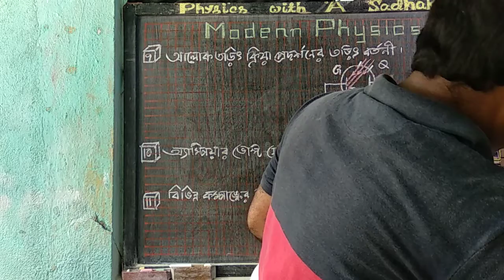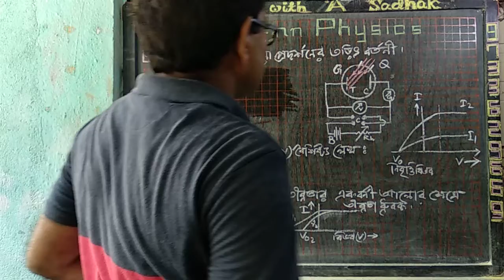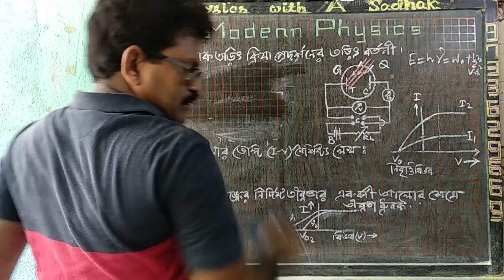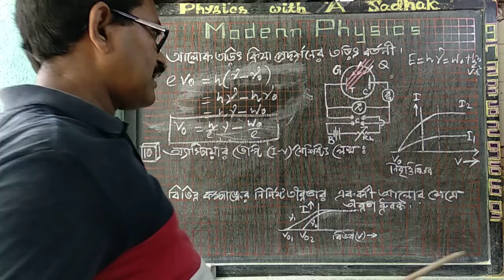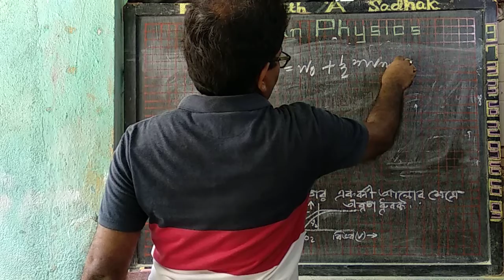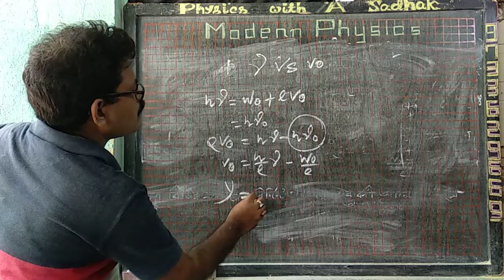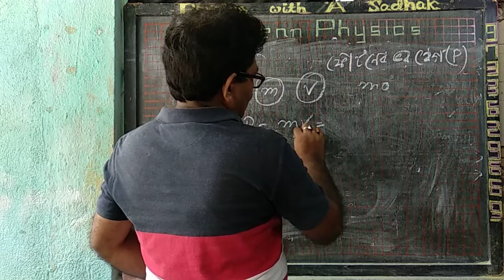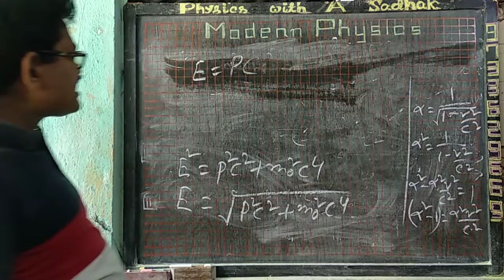Modern physics Introduction 12 class (2)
Saturation current,I vs V characteristics, frequency vs potential,photon,DeBrogley wave equation derivation.